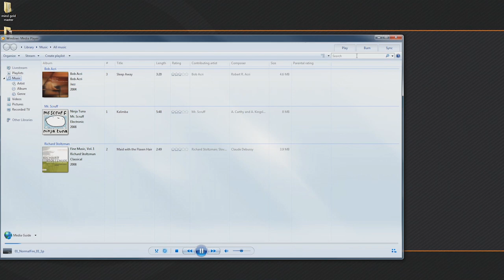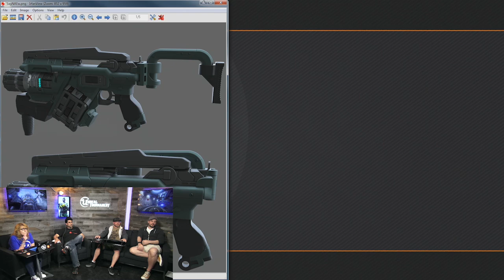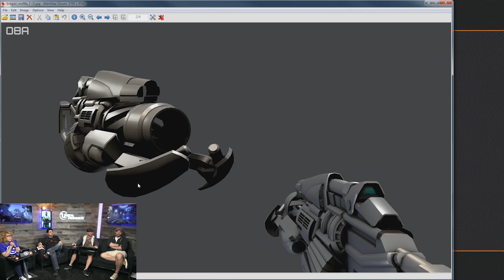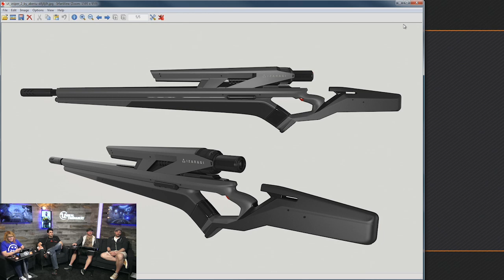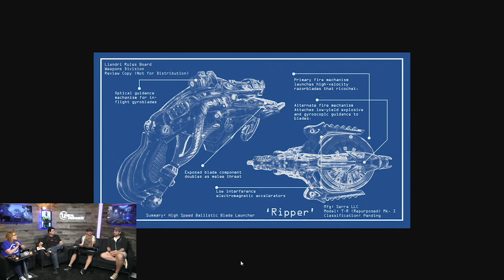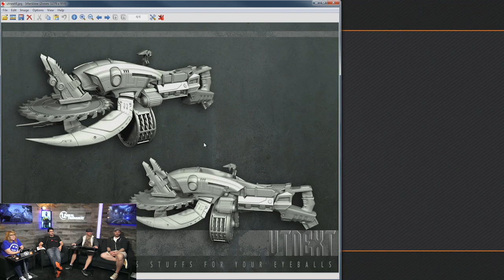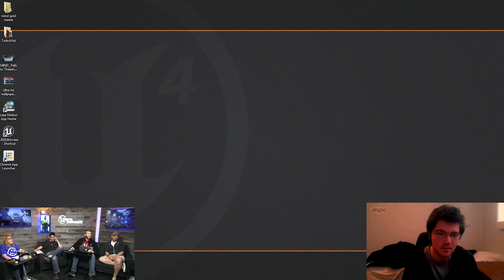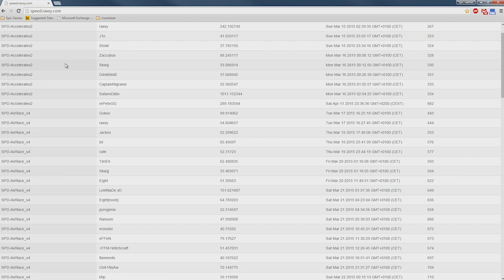Community Weapons and Gametypes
Senior Artist Pete Hayes takes a look at new weapons coming into the game and some awesome new community weapons. Sid and Zack preview the community gametypes from TimEh, Domination and Speed!

Host:
Stacey @Flak Conley
Guests:
Tim "TimEh" Azevedo
Steve Polge
Sidney Rauchberger
Pete Hayes
Zack @RZELive Estep

it's free!